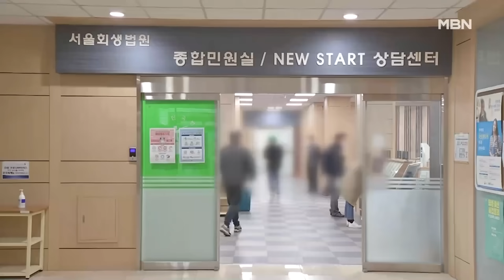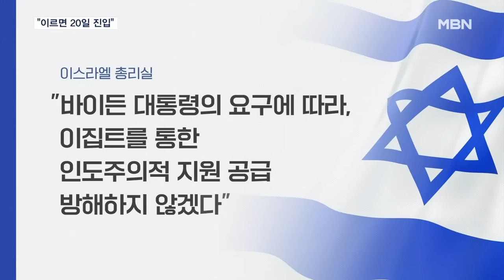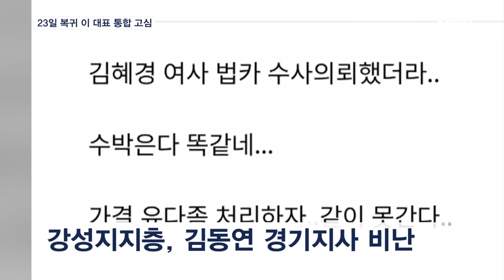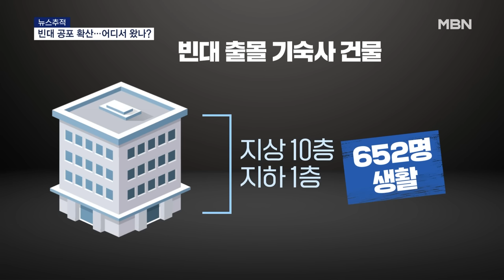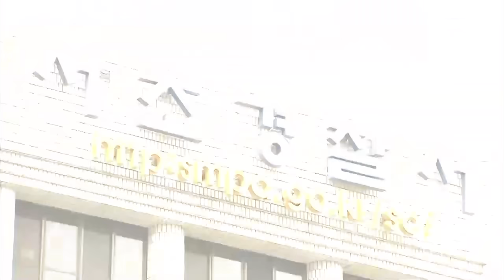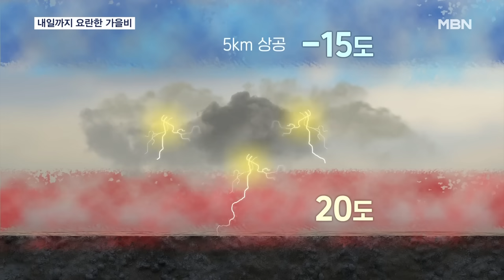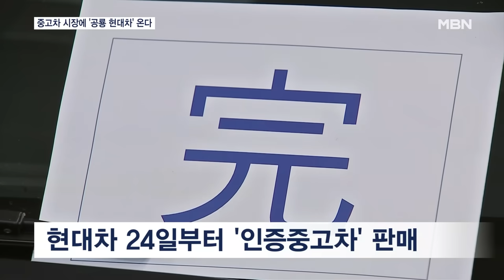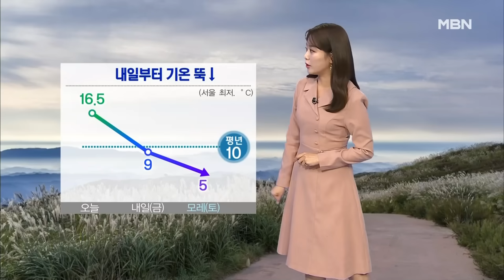MBN 뉴스7 [다시보기] 바이든 "병원 폭발 이스라엘 탓 아냐"…팔 지원도 발표 - 2023.10.19 방송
바이든 "병원 폭발 이스라엘 탓 아냐"…팔 지원도 발표
"471명 사망" 가자 병원 폭발 책임 공방…전문가들 "공습 흔적 아냐"
격분한 중동, 반이스라엘 시위 확산…이라크 미군기지도 피습
가자지구 봉쇄 풀고 구호품 반입…"이르면 20일 진입"
윤 대통령 사우디-카타르 국빈 방문 "40조 원 협약 구체화"
미군 '최장수' 폭격기 B-52H 첫 공개…"확장억제 의지·능력"
러 외무장관 "한반도 안보 협상 프로세스 지지" 의미는?
이재명 대표 23일 당무 복귀…강성지지층은 김동연 지사 공격
[정치톡톡] 국감장에 등장한 샴푸 / 때아닌 당적 공방 / "주말 안넘긴다"
윤 대통령 "의사 더 있어야, 필요조건"…구체적 숫자는 안 밝혀
대학 기숙사서 빈대 발견…물린 학생은 고열로 병원 치료
[뉴스추적] 빈대 공포 확산…1980년대 박멸됐는데 왜 다시 나타나나
할리우드 배우 연기하듯 역주행 차량만 골라 '쾅'
"주변 사람에게 돈 그만 빌려요"…후배 충고에 흉기 휘둘러 1명 숨져
[단독] "너를 사랑해서 그런 것"…계부의 파렴치한 그루밍
2,500만 원짜리 과속 단속 카메라 사라져…단속 불만 운전자 또는 절도범?
브레이크 빠진 안전 점검…당산역 시내버스 3중 추돌사고
운행 중 뇌출혈 발생했는데 산재 아니라니…매년 1만 건 불승인
요란한 가을비 내일까지 최대 40mm…비 그친 뒤 반짝 추위
[단독] "펑펑 쓰고 탕감받자"…개인회생 신청 직전 대출 50% 급증
[단독]'복붙 보고서'에 수의계약…알고보니 평가위원이 대표
다주택 방치했다 커진 전세사기…"1천 명이 5년간 4만 채 사들여"
현대차 24일부터 중고차 판매…허위매물 사라지나
"육아휴직 복귀했더니 나가라"…'늦출·빠퇴' 부러운 워킹맘들
아사자 속출하는데…"김씨 일가 연간 수십억 원 명북 반입"
[김주하의 '그런데'] 쓰든 말든 만들고 보자
황선우, 박태환 넘고 사상 첫 '전국체전 3연속 MVP'
[날씨] 내일 아침까지 비…주말, 초겨울 추위